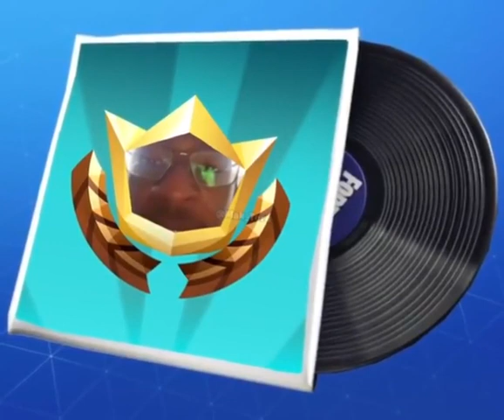Fortnite Battle Pass song